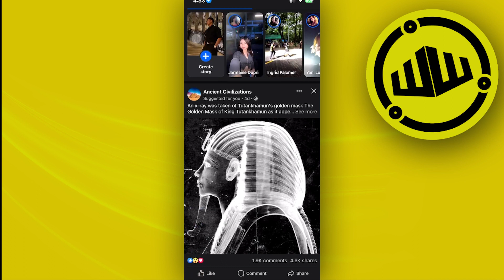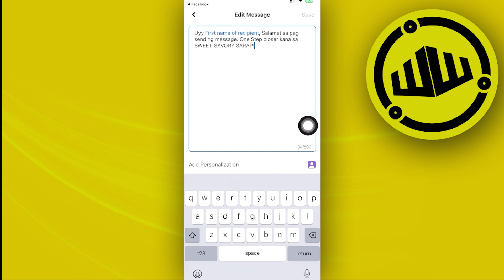How To Set Up Automated Responses In Facebook Messenger (Easy)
In this video, you will learn how to set up auto reply in messenger easily. Stay till the end of the video to find out how to setup automated responses on messenger 2024.

Did you learn how to set up automated responses on messenger?

Do you want to see another video about how to create automated responses in facebook messenger?

Did you enjoy How To Set Up Automated Responses In Facebook Messenger (Easy)?